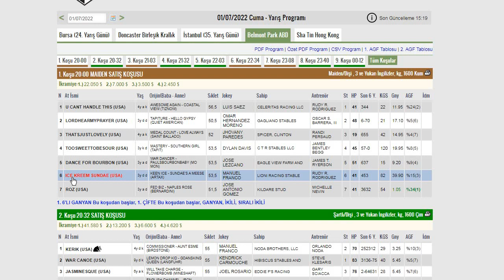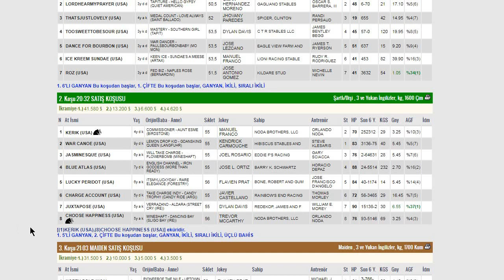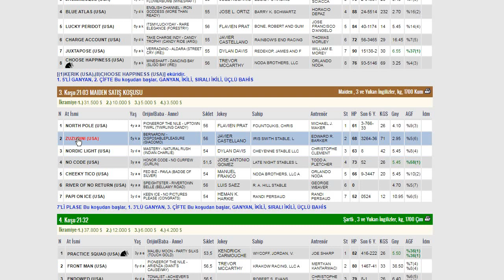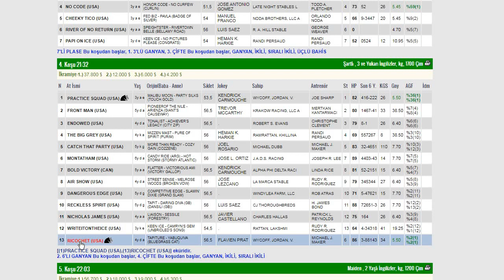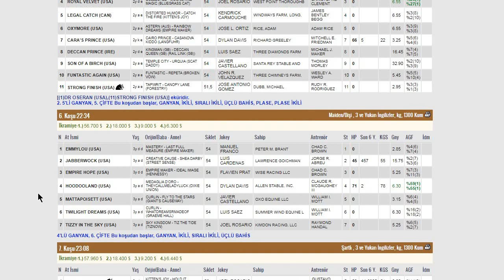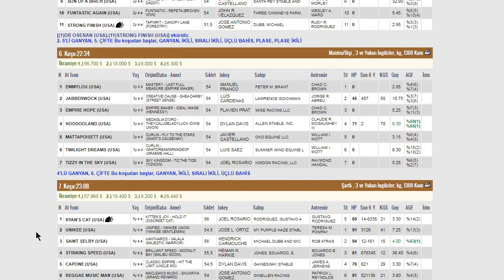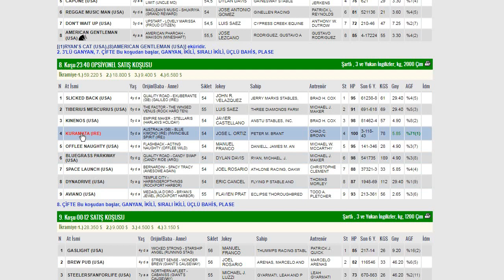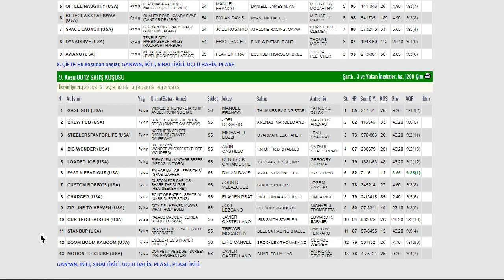01 TEMMUZ BELMONT PARK ABD AT YARIŞI TAHMİNLERİ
#01 TEMMUZ BELMONT PARK ABD ALTILI GANYAN TAHMİNLERİ
#01 TEMMUZ 2022 BELMONT PARK AT YARIŞ ANALİZ VE YORUMLARI
#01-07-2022 BELMONT PARK AMERİKA AT YARIŞLARI-T.J.K